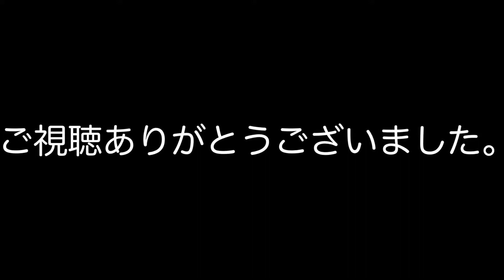松下美千代trio/Slumber@SWAN2011/11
松下美千代trio＠

松下美千代(p)
工藤精(b)
斉藤良(ds)